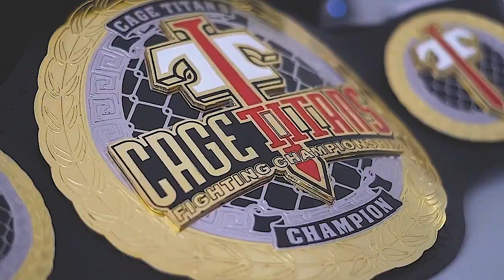CAGE TITANS AWARDS | AMATEUR SUBMISSION OF THE YEAR 2022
Follow Cage Titans on all social media platforms

Welcome to the Cage Titans YouTube channel! Here you can find the latest highlights from Cage Titans events as well the latest episodes of Cage Titans podcasts, interviews and bonus content.